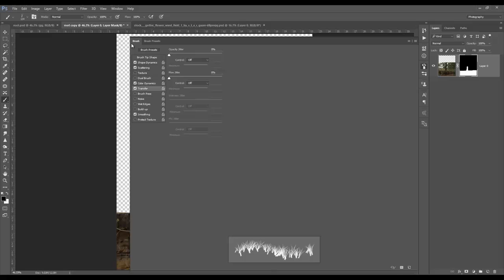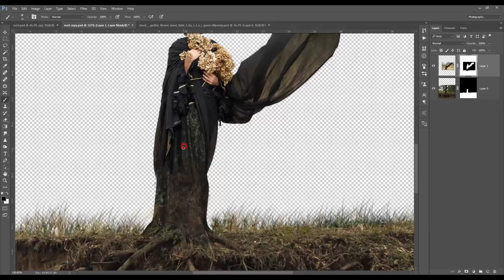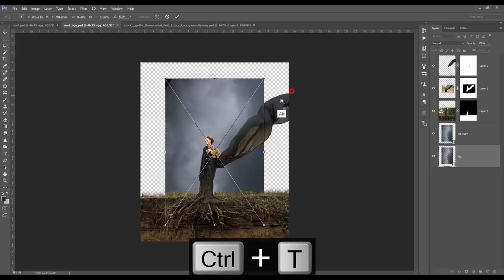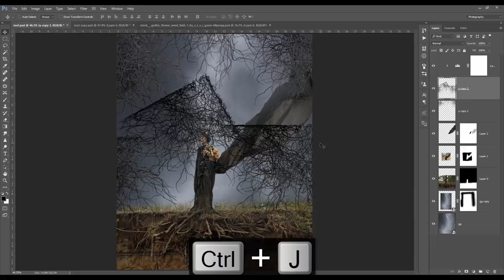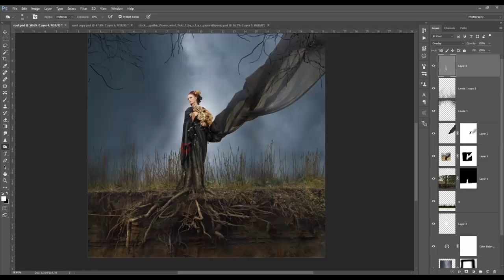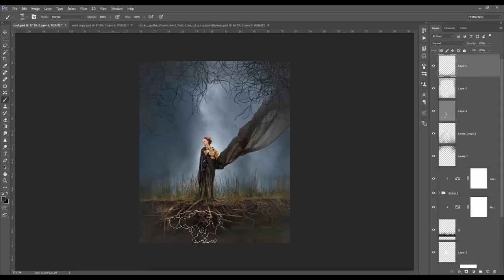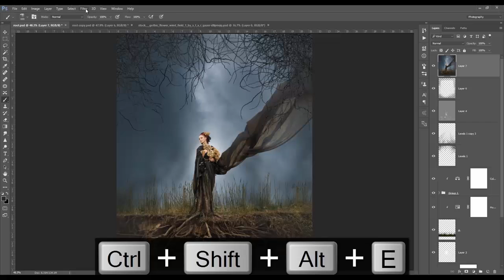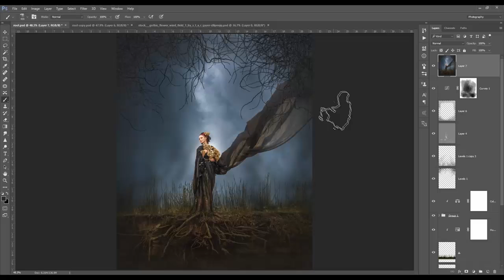KS Editz Roots Photoshop Manipulation Tutorial Dark Fantasy Photo Effects 694 X 1280 NEW 2018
Photoshop Editing By - KS Editz